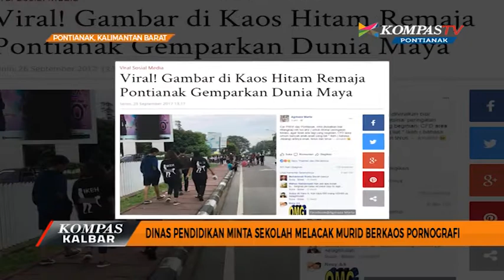Dinas Pendidikan Minta Sekolah Melacak Murid Berkas Pornografi - Kompas TV Pontianak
Dinas Pendidikan Kota Pontianak, meminta setiap sekolah melacak anak yang menggunakan kaos berkonten pornografi. Jika ditemukan, sekolah diminta segera melapor ke Dinas Pendidikan.